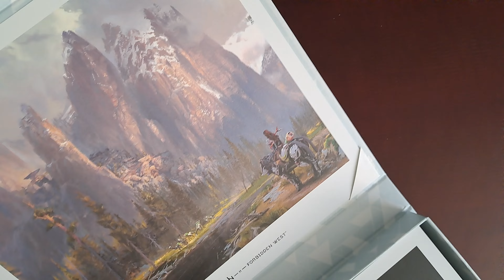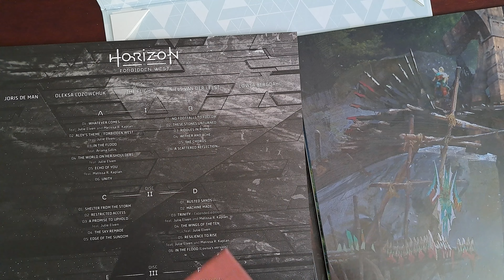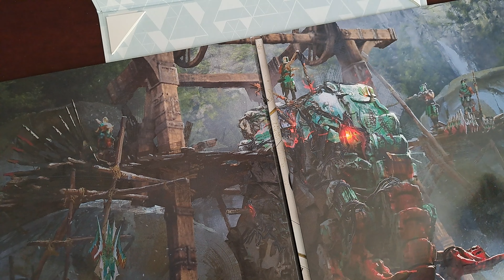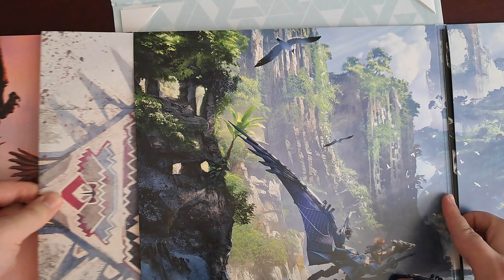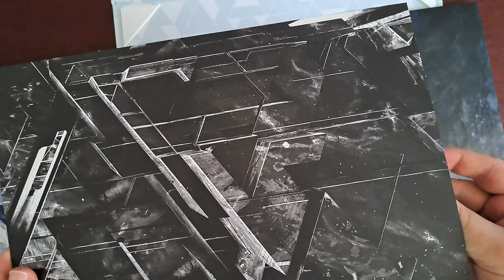Horizon Forbidden West Deluxe Vinyl Soundtrack Unboxing mit Katze (with cat)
Nach dem gigantischen Erfolg des Spiels, in dem Millionen Gamer Aloy durch den Verbotenen Westen begleiteten und mit ihr die Rätsel um die neuen Gefahren einer post-apokalyptischen Welt lösten, erscheint jetzt der Soundtrack zum Spiel in drei Ausführungen: Die Highlights des Soundtracks sind in einer 2 LP-Version erhältlich. Zwei umfassendere Editionen für Fans und Sammler sind die coloured 6 Vinyl-Box und die kompaktere, auch kunstvoll gestaltete 6 CD-Edition.

Ihr findet ihn hier: Horizon Forbidden West (Original Soundtrack / 6 LP Box Set)